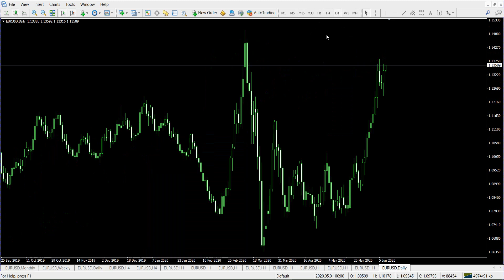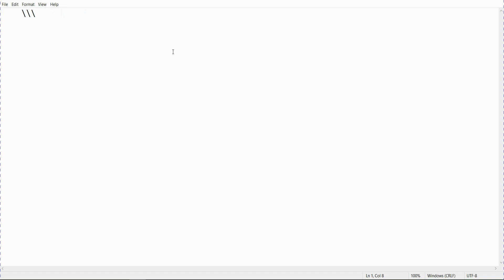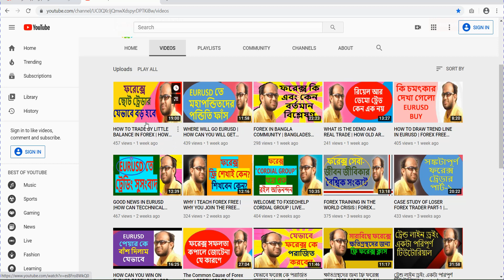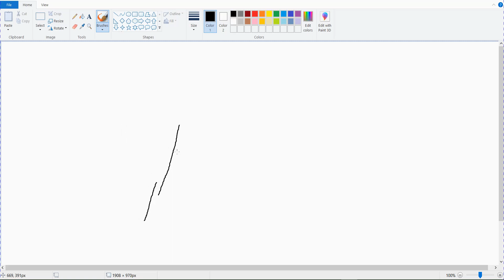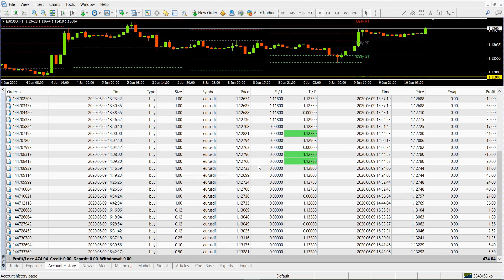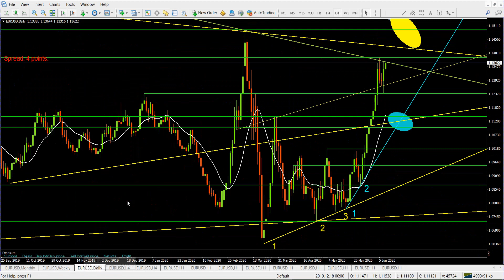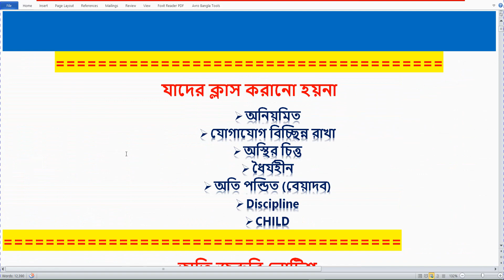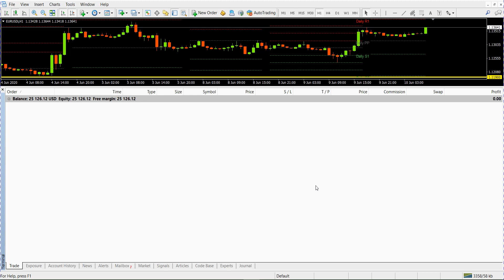WATER FALLING AND ROCKET RISING TREND IN FOREX | HOW OVERCOME LOSS | FXSEOHELP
ফোন করে ফরেক্স প্রশিক্ষন সম্পর্কে জেনে নিন
লাভজনক ফরেক্স Trade শিখতে  যোগাযোগ করুন-

ডেমো ও  রিয়েল রিয়েল ট্রেড করার জন্য নিচের লিংক এ একাউন্ট খুলুন সম্পূর্ণ ফ্রি  প্রশিক্ষণ নিন
TradersWAY

আমাদের  কথা -
৪/৬ মাস টাইম নিয়ে প্রাকটিস করতে এসেও অনেকের ১/২ মাসেই প্রাকটিস করার মতো ধৈর্য থাকেনা Real Trade এ গিয়ে ডিপোজিট হারিয়ে পেলে ভাগ্যের দোষ দিয়ে থাকেন, প্রশিক্ষকের দোষ দিয়ে থাকেন, তাদের উদ্দেশ্যে বলবো- আপনার ফরেক্স শিখতে আসাটাই ভুল ছিল,কারণ আপনি তাড়াহুড়া করে না নিজে ভালো ভাবে স্কিল ডেভেলপ করতে পারলেন শেষ করলেন নিজের মূল্যবান সময় আর অর্থ  অন্যদিকে যার কাছে শিখা শুরু করেছেন তার মূল্যবান সময় ও নষ্ট করলেন। আমার কথাগুলো এখন তিক্ত মনে হলেও যা সত্য তাই অভিজ্ঞতার আলোকে বলতে হচ্ছে। মনে রাখবেন, সবজান্তার ভাব দেখিয়ে কিছু শিখা যায়না বরং নিজেকে ছোট মনে করে যিনি ভালো জানেন তাকে যথাযথ সন্মান করে শিখে নিতে পারলেই আপনি হবেন প্রকৃত সবজান্তা। আশাকরি কর্মজীবনে আমার কথাগুলো আপনার কাজে আসবে।
একটি অনুরোধ -
বিশেষ দ্রষ্টব্যঃ
সকলের পেশাগত জীবনের সফলতা ও সুস্বাস্থ্য কামনা করছি।